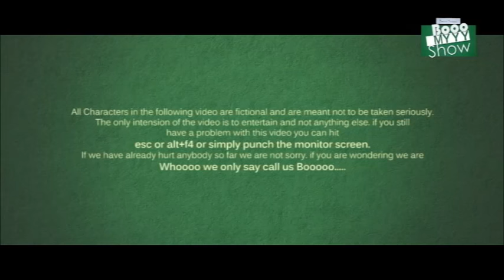PutaniForce A-Z - Booo My Show | Vikram Yoganand | Smart Screen Productions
Directed | Edited - Vikram Yoganand
Written by Pavan Venugopal
Host - Kailash Pal | Gautam Nayak

All Characters in the following video are fictional and are meant not to be taken seriously. The only intention of the video is to entertain and not anything else.
If you still have a problem with this video you can hit esc or alt+F4 or simply punch the monitor screen. If we have already hurt anybody so far we are not sorry.
If you are wondering we are Whooooo we only say call us Booooooo.